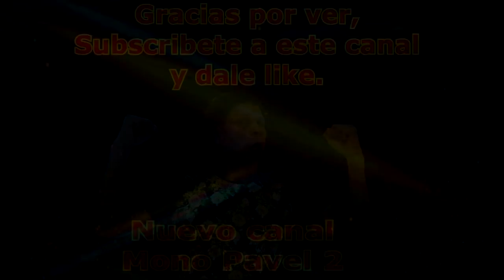MONO PAVEL - ★"Todos unidos, apoyando a CARE'CHANCHO"★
Contratos MONO PAVEL: 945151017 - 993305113

Producción General: CONALL PRO
Actores: Mono Pavel
Cámara: José Condemarín
Producción General:  Luis Condemarín
Post Producción: José Condemarín

Negocios/Contratos/publicidad : 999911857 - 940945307 (CONALL PRO)

Copyright CONALL PRO©